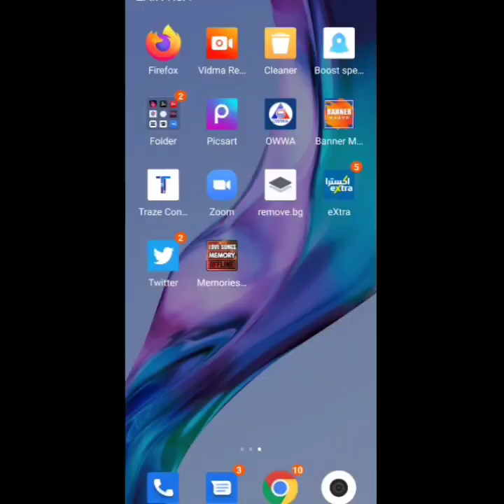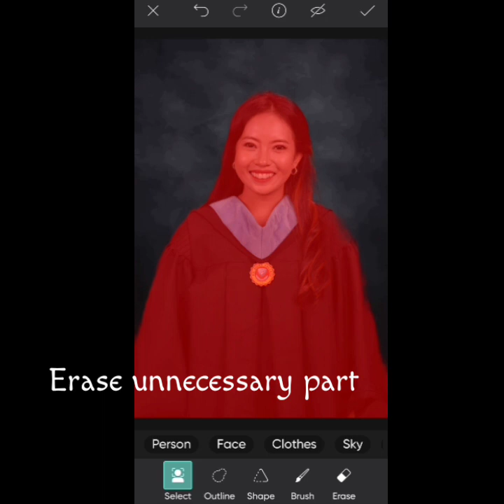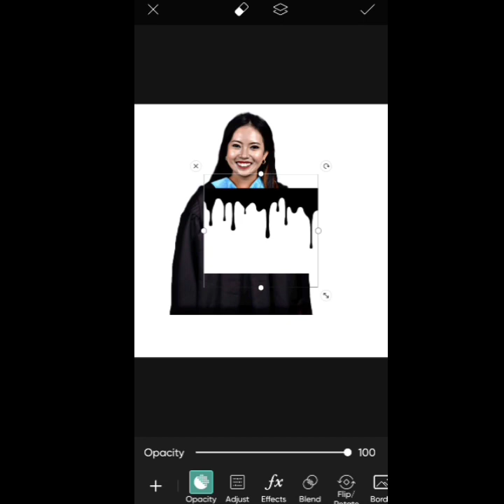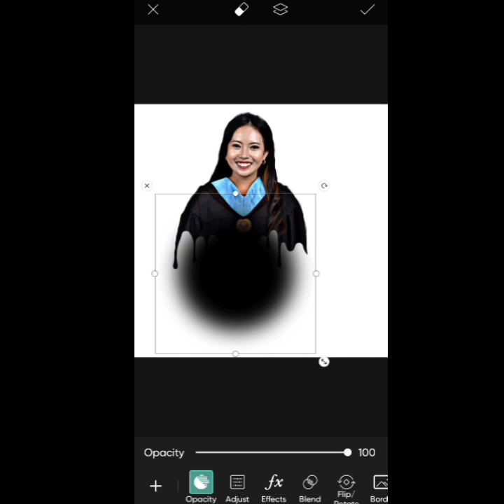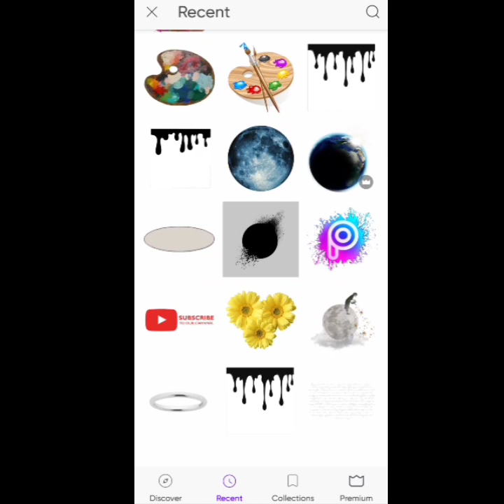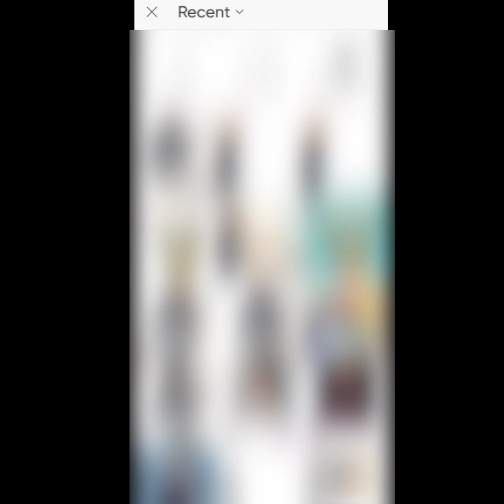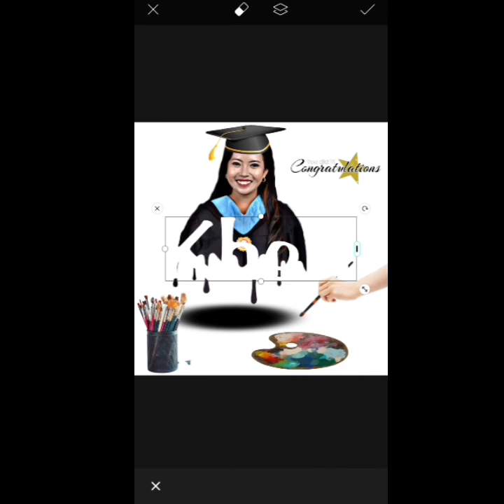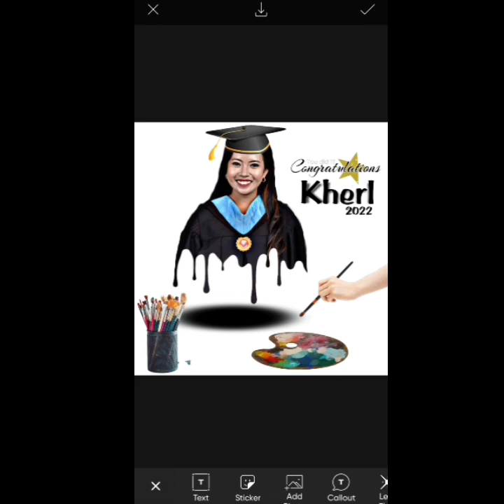HOW TO MAKE DRIPPING EFFECTS/FOR ANY SOCIAL MEDIA FLATFORM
Please watch this video guys, you can learn more about editing. Thank you so much.